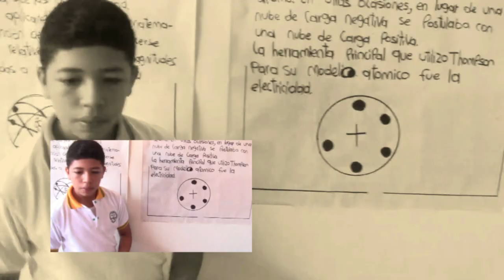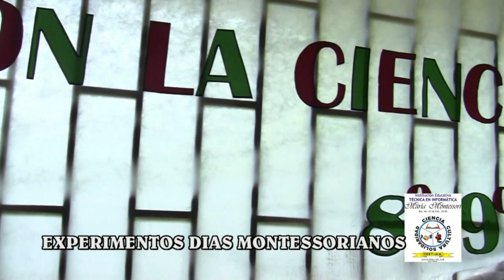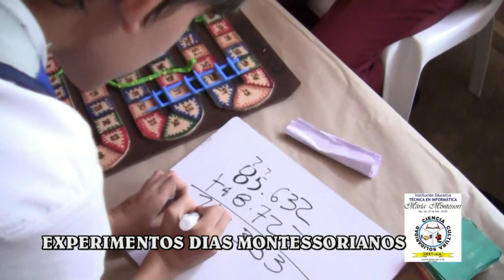Experimentos Días Montessorianos (INETIMM) 14 Junio 2013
Sur Tv desde el municipio Santa Rosa del Sur Bolivar